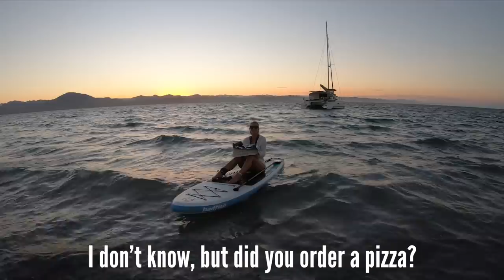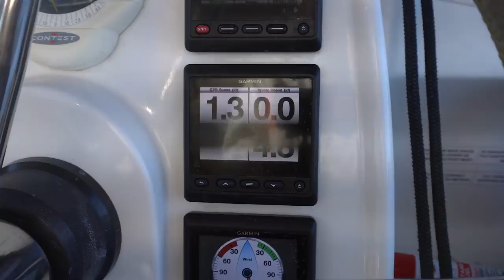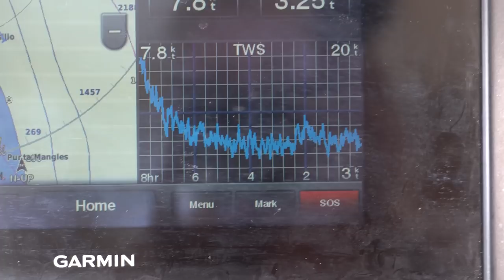WE Love Downwind SAILING!! Exploring and Sailing Around the Gulf of California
This episode WE continue sailing and exploring the Baja Peninsula and the better part of the Sea of Cortez

The Sea of Cortez is know as "The World's Aquarium", and we certainly see why! It is home to many MANY species of whales, so our visual radar is on high alert in hopes of spotting a few! We concentrate on going out and about as much as possible, either swimming around anchorages on nearby reefs, or on paddle boards during calm days on anchor. We also battle low and irregular winds while sailing between islands and anchorages, but find a perfect sunset beach to enjoy a pizza picnic campfire on.